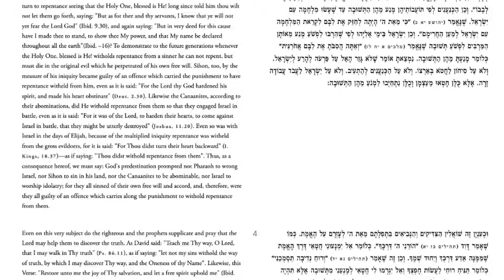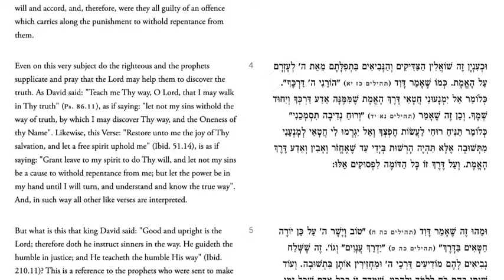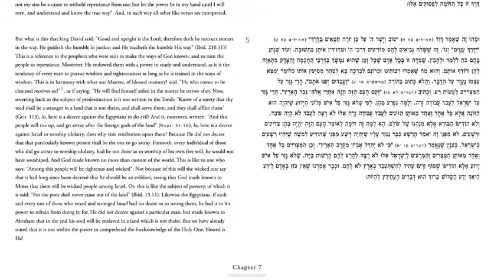Rambam's Hilchot Teshuvah Chapter 6 (2 of 2) - Mishneh Torah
Maimonides Laws of Repentance  Chapter 6 (2 of 2)